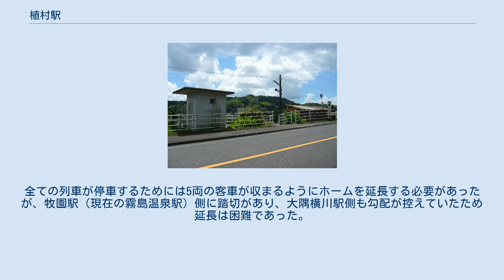植村駅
待合室の一部 植村駅（うえむらえき）は、鹿児島県霧島市横川町中ノにある、九州旅客鉄道（JR九州）肥薩線の駅である。
無人駅で駅舎はなく、小さな待合所が存在する。
 まとまった住宅地は無く、日中でも閑散としている。
 1950年代前半（昭和20年代後半）、鉄道輸送が蒸気機関車から気動車へ転換するのに伴い無人駅を設置する手続きが容易になった。
このため1955年（昭和30年）頃から地元住民の間で新駅の設置運動が始まり、1956年（昭和31年）3月には横川町で新駅の建設委員会が設立された。
同年11月には日本国有鉄道から新駅を設置するとの回答が得られたものの、178.6平方メートルの建設用地、48万円の建設費用、および周辺の道路整備などは全て地元負担との条件が提示された。
これに対して用地は地元集落が提供、建設費用は横川町が負担することで話がまとまり新駅の建設が始まった。
工事には多くの地元住民が参加した。
待合所の建物も立木の伐採から製材、建築まで地元住民の手で行われた。
 新しい駅は植村駅と名付けられ1957年（昭和32年）7月5日に営業を開始したが、当初は気動車しか停車することができず蒸気機関車が牽引する客車は通過していた。
全ての列車が停車するためには5両の客車が収まるようにホームを延長する必要があったが、牧園駅（現在の霧島温泉駅）側に踏切があり、大隅横川駅側も勾配が控えていたため延長は困難であった。
窮余の策として5両の客車のうち先頭前方のドアと最後尾後方のドアがホームにかからない状態を認めさせ、1965年（昭和40年）10月1日から客車も停車するようになった。